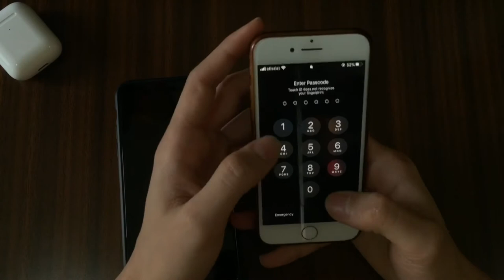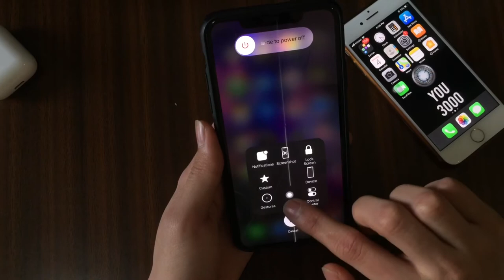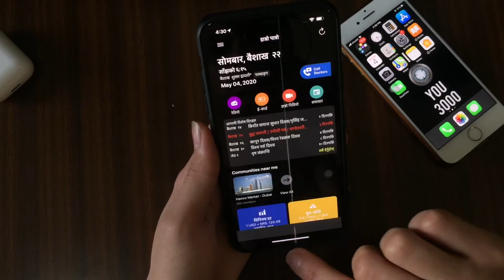How To Clear iPhone Ram (4/4s/5/5s/6/Se/6s/7/8/X/Xs/Xr/11/11Pro)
You can Clear the iPhone Ram when your phone get perfoming slow / sometime app get crash and freeze.
By doing this your ram memory will clear
All the background apps will be closed
You can share it to your friends also
How to clear iPhone ram
Clear iPhone ram
iPhome ram management
How to clear ram on iPhone